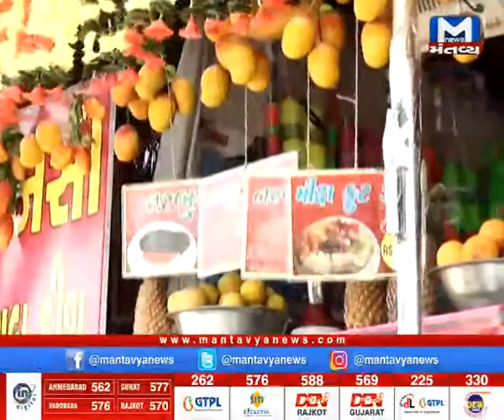મહાનગરોના સમાચાર માટે જુઓ...Metro News